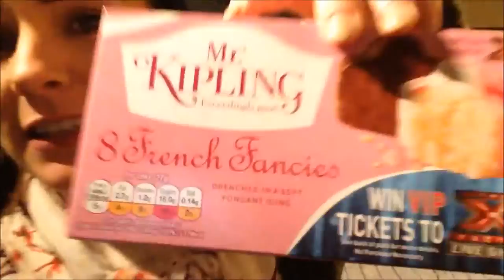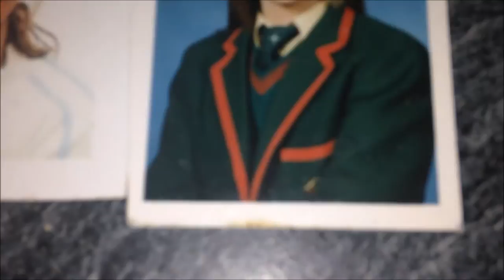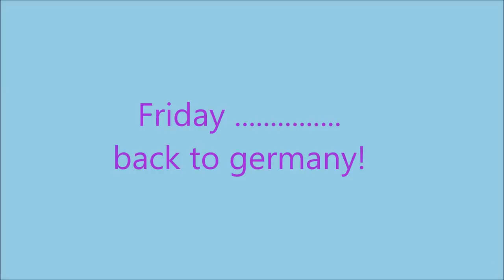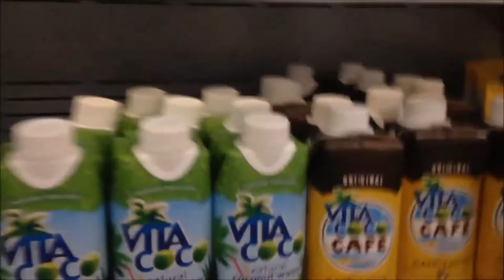home part 2 - childhood pics and a GIANT Pug!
Here is part 2 from my trip home to wales. watch to meet a jack russell, a sheep dog, a golden Labrador, a puggle, a giant pug and my handsome pug Riko!! Also photos of me 13 years ago!!! wowza time flies when you are having fun!!

I hope you enjoy this video and until next time Keep Smiling xx SV xx